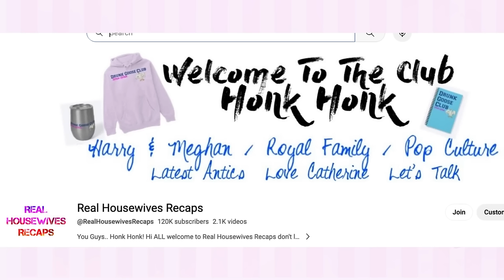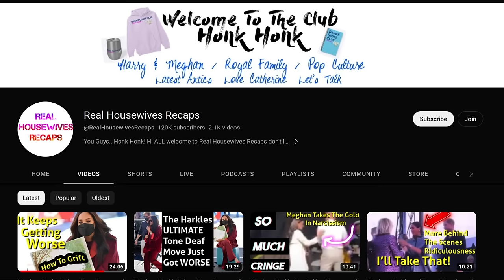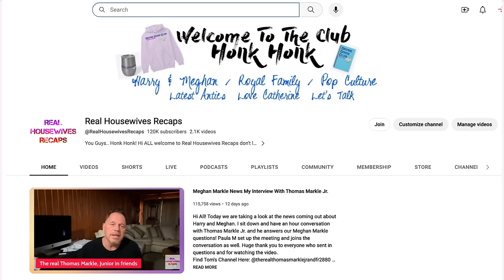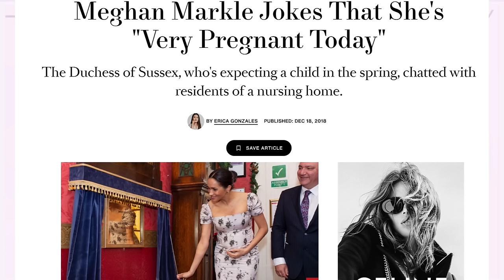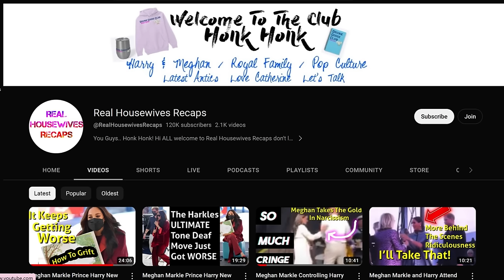THE MEG'S WORST FASHION LET DOWNS IN HISTORY?? WITH @RHRJen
Today's Special Fashion Edition featuring Jen from @RHRJen is continuing on with more of Meghan Markle's WORST LOOKS of ALL TIME! If you missed the other 2 episodes in this series, they're over on her channel I will be sure to include links here as well as in the video! This segment includes probably the most famous dress Meghan Markle ever wore, yes, that's right: her wedding dress! I've got some excellent alternatives and things she could have added to improve it. The Puddle o' Pants she wore to her first Wimbledon after the wedding and the notorious Grey Boobs aka Cookie Cutter Bra moment. We make a pit stop to discuss the square bump, way too tight dress & some theories surrounding the pregnancy rumors. We even cover something really rather scandalous, and it involves a skirt...dress...situation. Today's video is fun and chatty, I hope you enjoy, there are timestamps for your viewing pleasure.

There are so many travesties, it was hard to choose a few of the worst, we ended up chatting for over 3.5 hours, I even lost my voice for a day but it was worth it! It was such a privilege to be able to work with her, she's such a success here on the platform but also a truly kind person and I had a blast spending the day with her. Her humour made the outfits that much more tolerable. I hope you enjoy today's conversation & video collaboration, you'll notice the format is slightly different, a little less formal as we were just chatting away!

A huge & very special thank you to Jen from Real Housewives Recaps channel!

ILY, BB

Check out our Have a Happy Day merchandise to remind yourself that Beebs Kelley wishes you a Happy Day, Everyday

If you're interested in any of the makeup products, hair styling products or other things I wore and used in today's video, click the shopping bag icon above or check the products section of the description box for direct links! Anything not linked there, like clothes for example, I will link below if it's still available.

0:00-3:01 Introductions
3:02-9:00 Puddle O' Pants at Wimbledon
9:01-17:28 Grey Cookie Cutter Bra Dress
17:29-22:50 Jen's Least Favorite look?
22:51-25:00 Pregnancy Rumor Theories
25:01-28:00 Givenchy Coat SHOULDERS!!!
28:00-31:00 Messy Messy Meg
31:01-35:30 Super Weird Scandalous Outfit
35:31-45:00 Most Famous Let Down
45:01-47:00 Alternatives & Fixes?
47:01-48:00 Reception Dress
48:01-51:57 Wedding Dress Alternatives